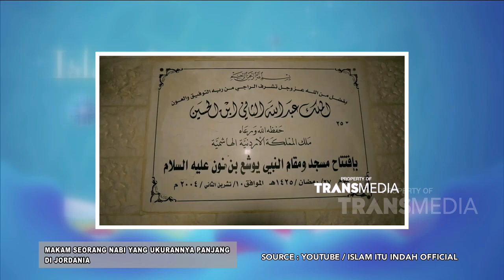Dahulu Ada Satu Nabi yang Bisa Menghentikan Waktu Dunia | Best Moment Islam Itu Indah (2/8/20)